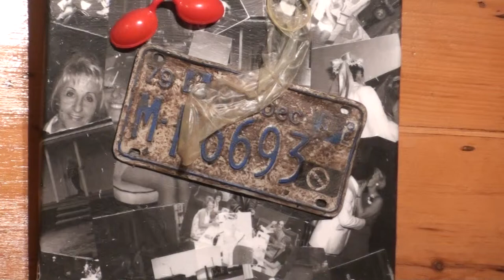Vernissage Audrey Desrosiers galerie Fôkus 16 mars 2015 1/2